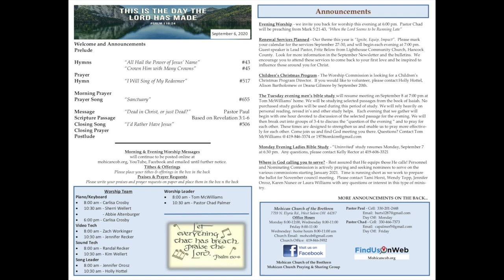Mohican Church Sunday Service : Pastor Chad 9-6-20